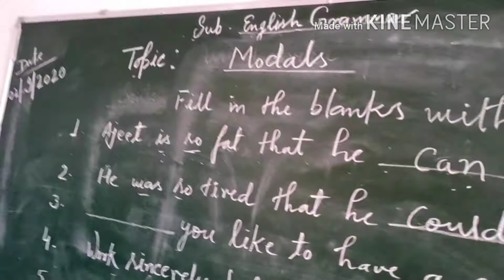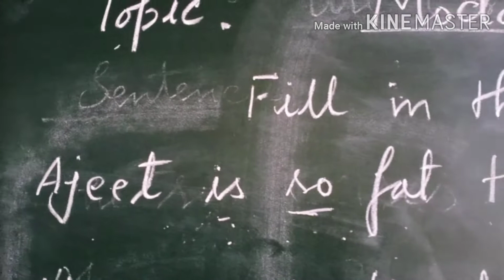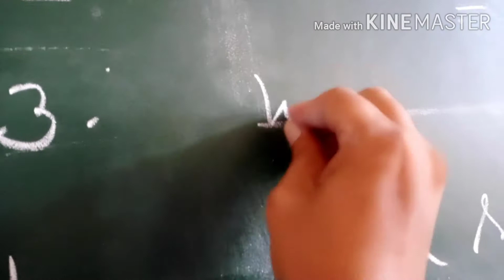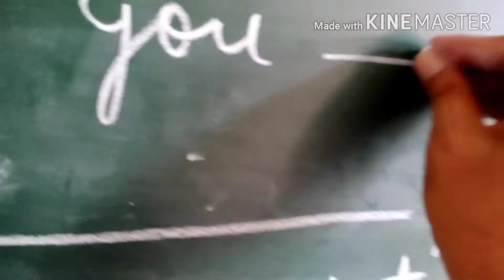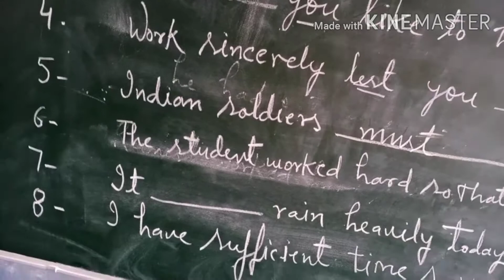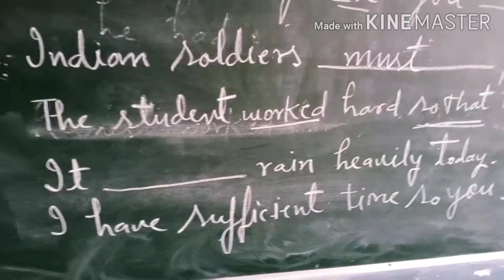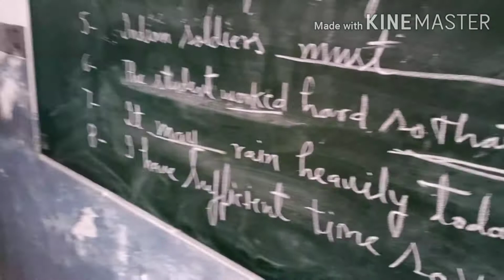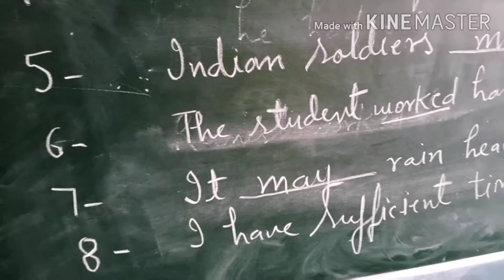How to Use correct Modals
Dr Rajan srivastava